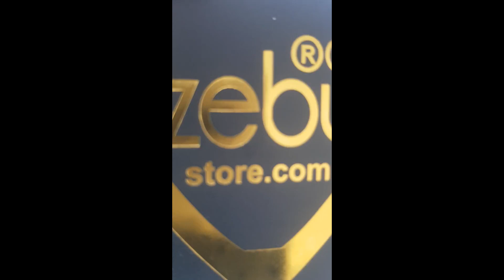Women's Cotton Skinny Fit Capri with Piping | Online Shopping at Zebu Store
Zebu Store
Women, Kids, and Men's Fashion Store

Women's Cotton Skinny Fit Capri with Piping  @zebustore
Product details :
1. Piping mid-
2. Rise cotton lycra capri with slip
3. On closure.

Women's Designer Cotton Lycra Piping Capri (Pack of one).  It is made up of high-quality rich 95% cotton 5% Elastane fabric for long-lasting quality. In this, we have used 95% cotton 5% Elastane yarn for long-lasting quality and perfect fit. This has a wide range of colors manufactured from the most experienced hands with a lot of care. This is suitable for all kinds of formal as well as casual occasions.